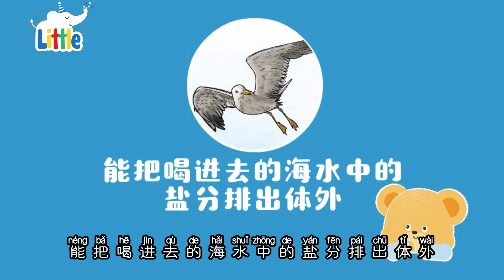海水的味道｜小野鴨學會喝海水的秘密｜小故事屋Little Story House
一個關於小野鴨、大野鴨和海洋朋友們的趣味科普故事。
小野鴨第一次嘗試海水，發現很鹹，還好有海龜、海鷗和魚的秘密技巧教它如何排出鹽分！
這個故事讓孩子們在歡笑中了解海洋生物的有趣知識，培養好奇心和學習能力。